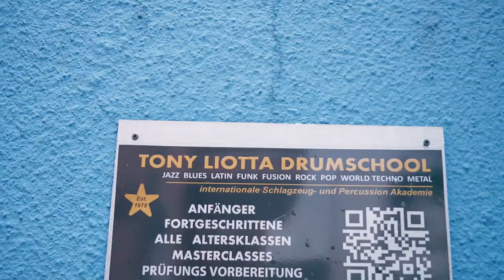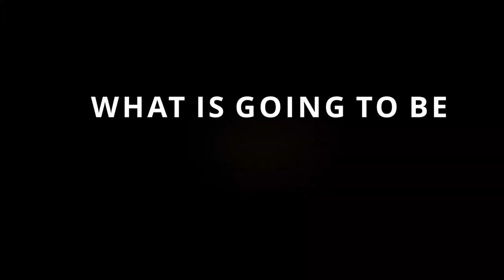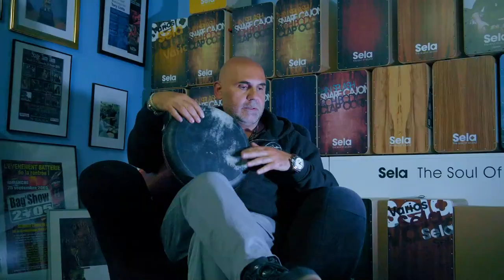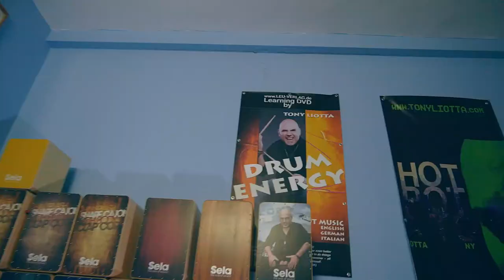Nice to meet you - Tony Liotta - The Interview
Watch our interview with our good friend Tony Liotta (First Take Drummer and Percussion Player).
In this interview Tony talks about music, percussions and life.

Tony Liotta – “Chief of Groove” – that`s the nickname the press baptized him.

Tony Liotta is a unbelievable “Workaholic-Man”, passion drummer, lover of real-sounds and explorer in the world of rhythm. More than 40 years he beats himself consequently up to the top: “He focuses the fascination of drumming and rhythm that way u get a Complete-Groove-Sound-Work-Tony-Liotta.”“Sticks”  (Magazine)

The critics compare him with Miles Davis and Santana. Liotta is one of the prestigious drummer in music business. “Marabo” (Magazine).

Liotta is not only tripping around the world, he is also the answer to Billy Cobham.
WR” (Newspaper)

He grew up in New York and New Orleans. He is active in music business nearly his whole lifetime. He began playing  the drums very young in the age of  three. Soon he realized that drumming was going to be his life. He learned his craft by the forefather of all drummers – Buddy Rich. His career began where others want to go: the first studio job of this multitalented musician was a album production with Young Generation in the age of ten. He played at Madison Square Garden and Radio City Hall. Meanwhile he himself is a legend standing for high quality.
He inspirited generations of musicians.

He is a legend in the studios as “the first take drummer”. His  album “Colours of Life” was called “a time document of the art of drumming” “Sticks” (Magazine) “Tony Liotta one of the world best drummer and percussionists” “Prinz” (Magazine). Always a  happening to hear this maniac. Tony Liotta is a seasoned and well- respected, live and studio drummer.
DVD – DRUM ENERGY

Liotta`s roots  founded in Jazz, but he has a natural gift of playing any kind of music. So his projects are very various. World Music, Funk, Jazz, Blues, Pop, Rock, R’N’B, Fusion, Latin…or for example Techno: In 2008 he released a techno project for the “Loveparade” the biggest Techno event in Germany (more then 1, 6 million people audience): with his “Song of Love” Liotta rocked the audience  live and solo as   “Drummaniac”.

One of his enterprise Vivaldi Metal Project”. Tony Liotta is member of  the most thrilling music project in this centrury the “Vivaldi Metal Project”.  It took more than 2 years of intensive non-stop hard work to get the album done. More than 100 musicans. This album is full 74 minutes of intense, passionate, fascinating, powerful and majestic experience! Liotta plays all the percussion of this album.

Liotta is also founder and organizer of the successful live – event: „Groove Attack“   lasting meanwhile more than ten years. Tony Liotta is doing Workshops for Drums and Percussion world-wide.

Liotta also got one of the best Pink Floyd Tribute Bands in Europe on Tour again 2019 Tony Liotta “Pink Floyd Project”.

He released his DVD “Drum Energy” (Leu Verlag)  a standard rule  for drummers and for the whole music business.

Tony Liotta was one of the founder and the head of the drum and percussion division of the “Glen Buschmann Jazz -Academy” and head of drum division at Jam – Academy in Cologne. He gives lessons in Universities and trains teachers. His german based „Tony Liotta Drumschool“ exists more than thirteen years and considers being one of the best in Europe. Now he became head of the Modern Music Institute  MMI Germany and Denmark.